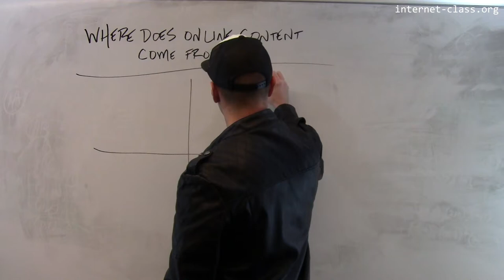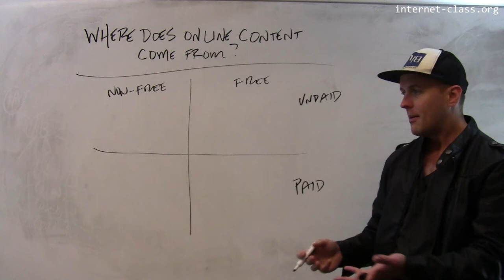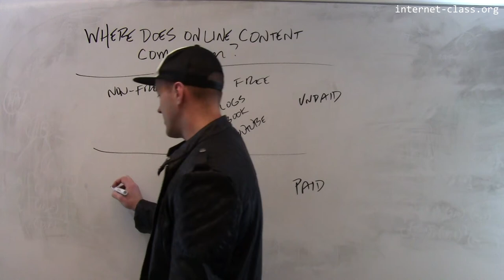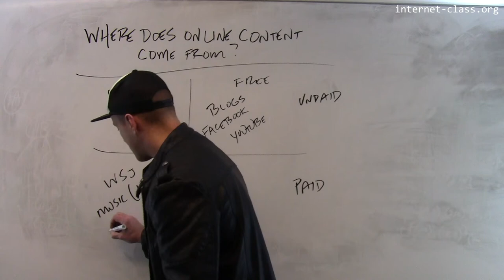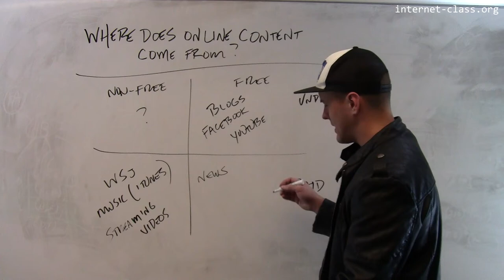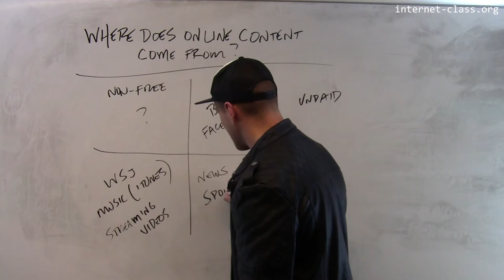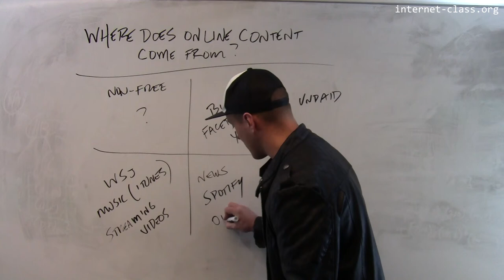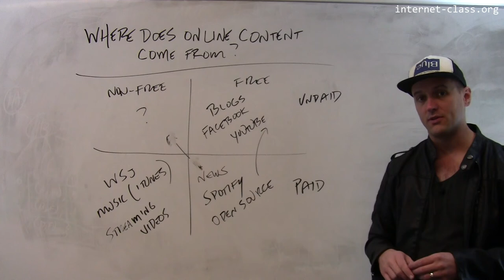Where does stuff online come from?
Broadly, we can divide stuff online into two categories: free and non-free. And we can divide content creators into two categories: paid and unpaid. Today, a lot (but not all) of the free content comes from unpaid sources—​and a lot (but not all) of the non-free content comes from paid sources. Of course, it’s the exceptions to this rule that are interesting and disruptive. It’s also interesting to explore the degree to which crowdsourced content is replacing content created by professionals, and the implications of this shift.